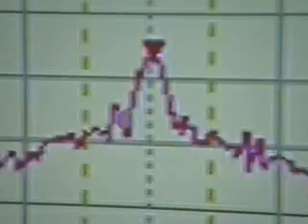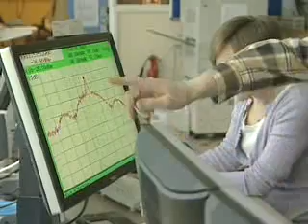GIOVE A Galileo Test Satellite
GIOVE A Galileo Test Satellite. European satellite navigation system Galileo test satellite launched 2005.